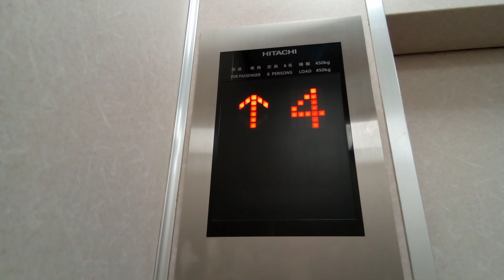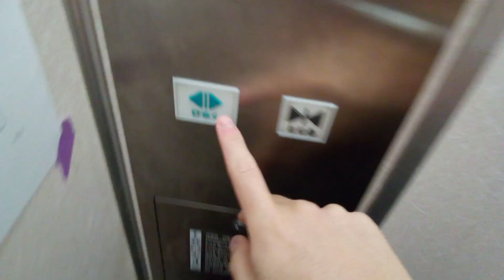日立エレベーター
三宅ビルにあります。更新前は後期ビルエースでした。機種はGセレクトです。
メーカー:日立
設置年:1980年前後
リニューアル年:2013年
定員:6名
積載:450kg
キャンセル機能:あり
アナウンス:なし
戸閉ブザー:なし
到着ベル音:なし
ボタン確認音:なし
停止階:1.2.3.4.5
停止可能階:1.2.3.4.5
撮影:NEC LAVE Tab E 8HD1 PC-TE508BAW (2023年6月11日撮影)